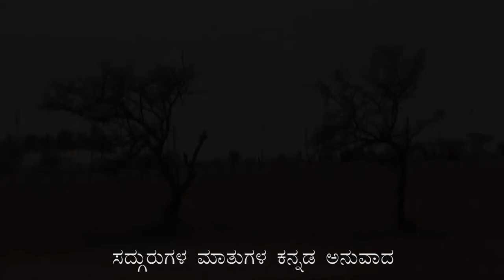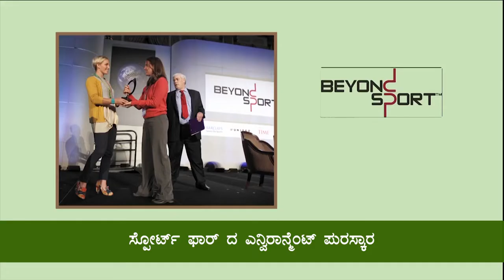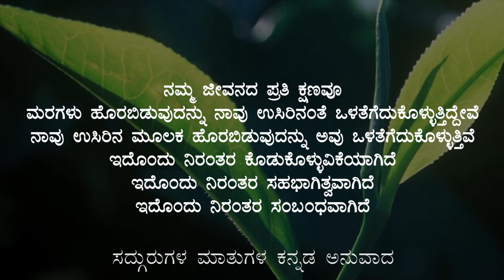ಈಶ ಔಟ್‌ರೀಚ್ - ಪ್ರಾಜೆಕ್ಟ್ ಗ್ರೀನ್ ಹ್ಯಾಂಡ್ಸ್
ತಮಿಳುನಾಡು ಬಹಳ ವೇಗವಾಗಿ ಮರುಭೂಮಿಯಾಗಿ ಪರಿವರ್ತಿತವಾಗುತ್ತಿದೆ. ನಾಲ್ಕು ಸಾರ್ವಕಾಲಿಕ ನದಿಗಳು ಸಂಪೂರ್ಣವಾಗಿ ಬತ್ತಿ ಹೋಗಿವೆ. UNICEF-ನ ಅಧ್ಯಯನದ ಪ್ರಕಾರ, 2025 ರ ಹೊತ್ತಿಗೆ, ತಮಿಳುನಾಡಿನ 60% ಭೂಮಿ ಕೃಷಿಯೋಗ್ಯವಾಗಿರೋದಿಲ್ಲ, ಅದು ಮರಳುಗಾಡಾಗಲಿದೆ. ಒಂದು ಕಾಲದಲ್ಲಿ ಫಲವತ್ತಾಗಿದ್ದ ಈ ಭೂಮಿಯ ಅಧೋಗತಿಗೆ ಮೌನಸಾಕ್ಷಿಯಾಗಲು ಮನಸ್ಸೊಪ್ಪದೆ, ಸದ್ಗುರುಗಳು ಪ್ರಾಜೆಕ್ಟ್ ಗ್ರೀನ್ ಹ್ಯಾಂಡ್ಸ್ (ಹಸಿರು ಕೈಗಳ ಯೋಜನೆ) ಅನ್ನು ಪ್ರಾರಂಭಿಸಿದರು. ಈ ಯೋಜನೆಯು, 11.4 ಕೋಟಿ ಮರಗಳನ್ನು ನೆಡುವ ಮೂಲಕ ತಮಿಳುನಾಡಿನ ಹಸಿರು ಹೊದಿಕೆಯನ್ನು ಶೇಕಡ 33 ಕ್ಕೆ ಹೆಚ್ಚಿಸುವ ಗುರಿ ಹೊಂದಿದೆ.